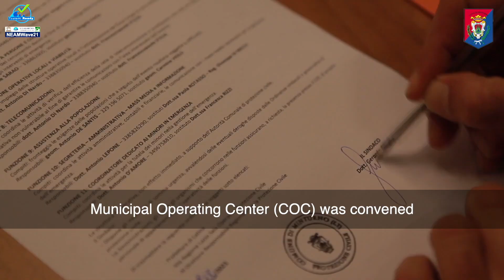Municipality of Minturno (Italy) Tsunami Exercise based on NEAMWave21 and Tsunami Ready Guidelines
During NEAMWave 2021, the test day of the communication system for tsunami warnings in the NEAM area (North-East Atlantic, Mediterranean and connected seas Tsunami Warning System), that includes the INGV Tsunami Alert Center (CAT-INGV) acting as a Tsunami Service Provider for many Euro-Mediterranean member States, the municipality of Minturno (Italy) and the other communities involved in achieving the Tsunami Ready community recognition, carried out some demonstration activities on the territory.

In this video the Mayor and the Civil Protection responsible of Minturno illustrate the drill based on the scenario developed for the specific exercise.